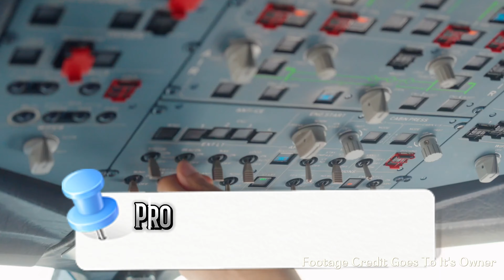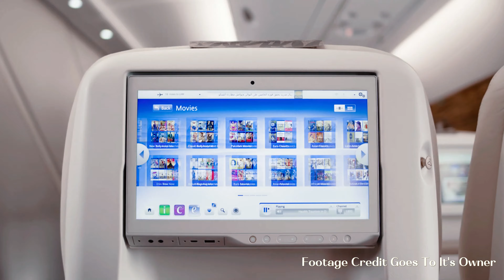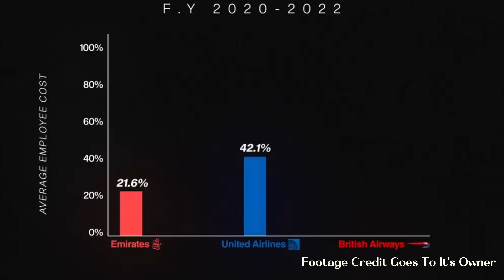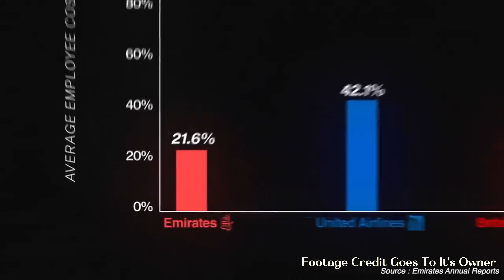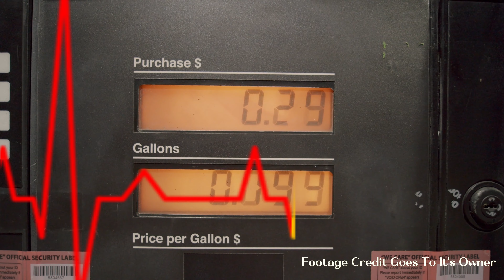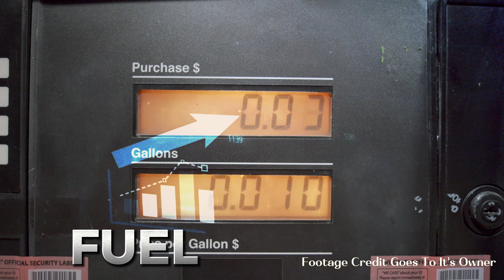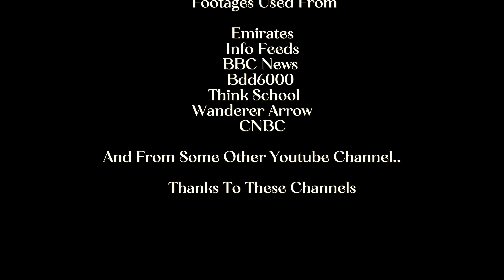How AIR EMIRATES Captured Airlines Business?। Insane Business Model। Dubai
Air Emirates कैसे बना सबसे Profitable Airlines? Emirates Business Strategy
In 1985 Air Emirates was started with just $10 Million. But today it is one of the fastest growing Airlines in the World. Today Emirates has $10 Billion of assets.
Now the question is
What is the story of emirates airlines??
Air Emirates कैसे बना सबसे Profitable Airlines
business model of emirates
How Emirates Grows so fast?
What is the Strategies of Emirates?
emirates का सीक्रिट
emirates in Hindi

Watch:

 • Percussion Show — Igor Khainskyi | Fr...
🎵 Track Info:

Title: Percussion Show
Artist: Igor Khainskyi
Genre: Cinematic
Mood: Bright

 • Horizons – Scott Buckley (No Copyrigh...

Video Footages Credit: @emirates @ThinkSchool @BBCNews @CNBC @infofeeds @WandererArrow and from some other you tube Channel. Thanks to these Channels.